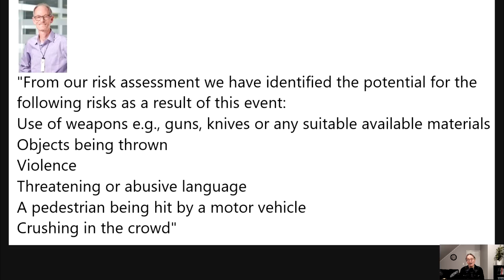New Zealand: Stop Co-Governance 2 - Michael Laws & Gavin Ion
Gavin Ion is the CEO of the Waikato District council, and he is corrupt; he cancelled a Stop Co-Governance event because of his own politically-motivated reasons. And Michael Laws from the Platform deliberately argued with Julian Batchelor from Stop Co-Governance to censor his speech.